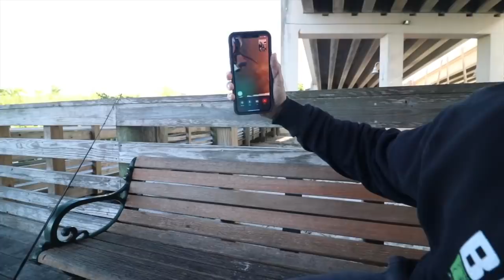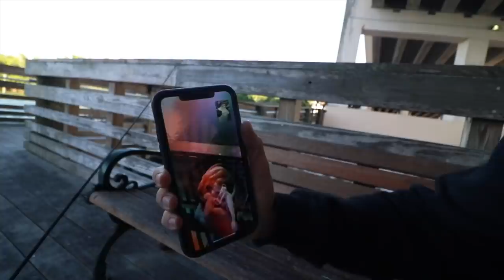Fishing w/ LIVE BAIT vs FAKE BAIT (Exotic Fish)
In this live bait fishing video we go fishing with live bait vs fake bait for exotic fish!
Live bait fishing videos have to be some of my favorite fishing videos of all time. Live bait fishing brings back good memories of me and my grandpa fishing! Have you gone live bait fishing? What is your favorite live bait to use for fishing? What's the biggest fish you've caught while live bait fishing? Have you ever went fishing for exotic fish? Let me know if you like these bass fishing videos / live bait fishing videos. Also leave your feedback on the live bait bass fishing videos / exotic fishing videos. Now lets go fishing with live bait vs fake bait for exotic fish!

Code - KickBassSuper6